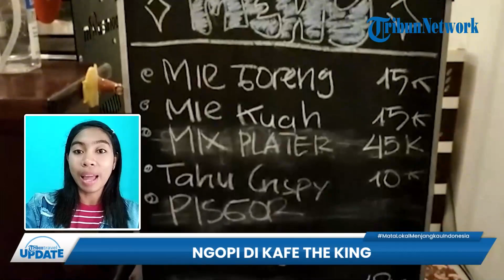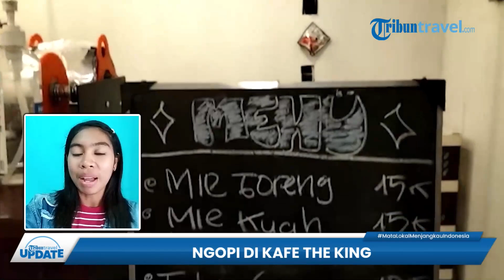Kafe The King, Kafe Berkonsep Outdoor di Manokwari Tawarkan Keindahan Kota dari Ketinggian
TRIBUN-VIDEO.COM - Tribunners, di Manokwari ada satu cafe yang menarik.

Namanya Kafe The King, tribunners.

Tepatnya, Kafe The King berada di Puncak Sarinah, Jalan Gajah Mada, Manokwari Timur, Distrik Manokwari Barat, Kabupaten Manokwari, Papua Barat.